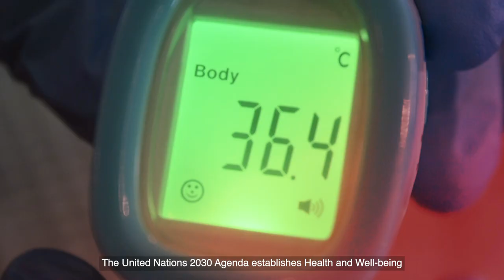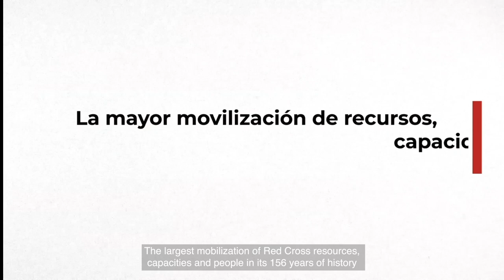World Health Day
On April 7, 2021 we celebrate World Health Day, joining the Red Cross to the initiative of the World Health Organization (WHO), Building a fairer and healthier world.

Health inequalities are directly related to the social determinants of health, which are the conditions in which people are born, grow up and live, including the health system.

Music (CC) Summer Days by Kai Engel